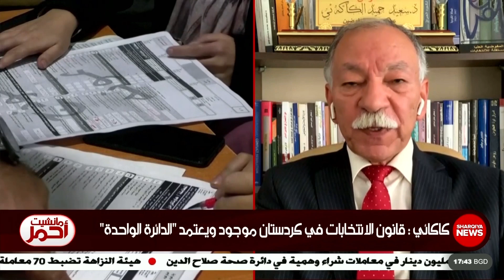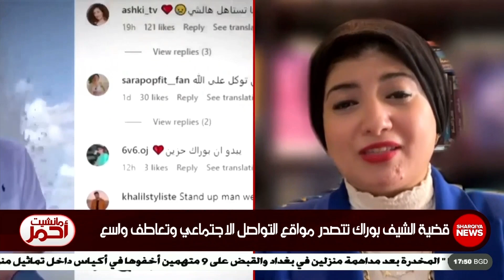مانشيت أحمر | الدولار يواصل الارتفاع بلا هوادة